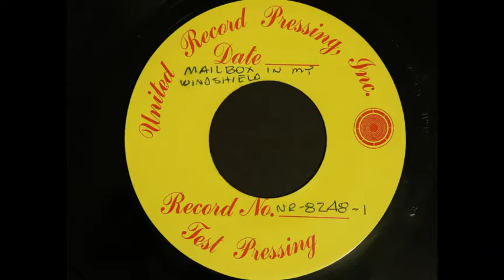The Cowboy Strangers - Mailbox In My Windshield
Produced at the Rogers Musicland Recording Studio - Kenwood Facility - Muskegon, Michigan